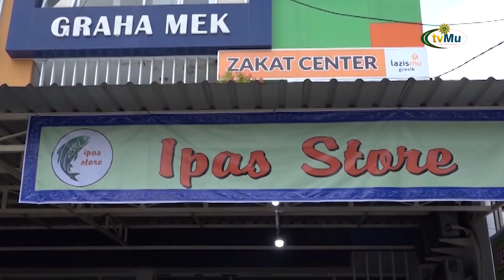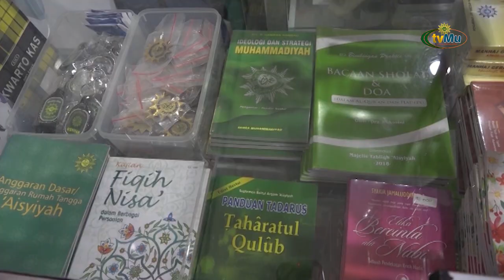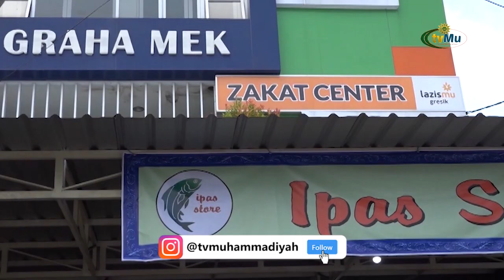PDA Kab Gresik Melaunching IPAS Store